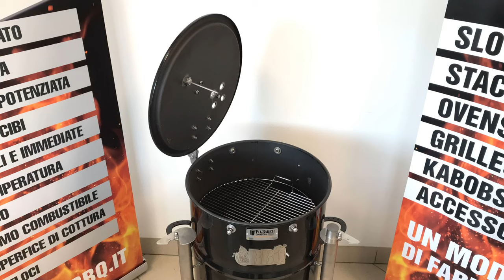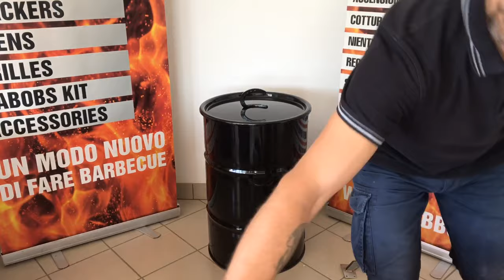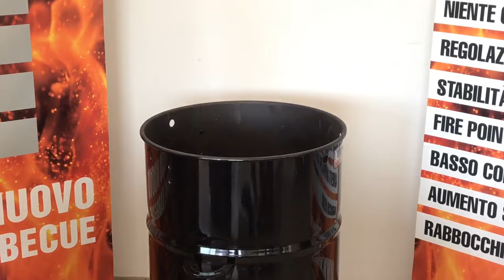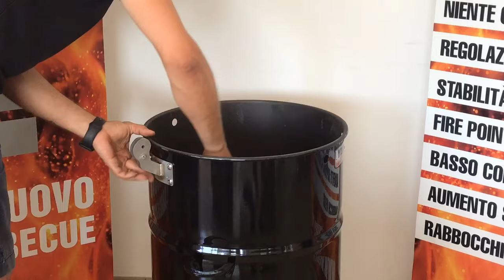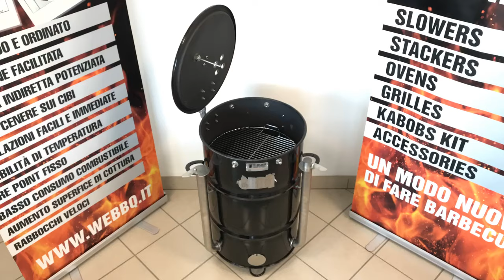WeBBQ - Installazione UDS o Ugly Drum Smoker Lid Hinge su Pit Barrel Cooker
Per info:
Gruppo Facebook: WeBBQ - VIP Group